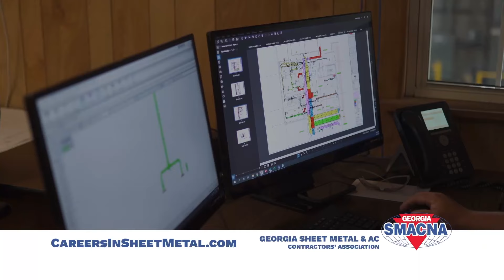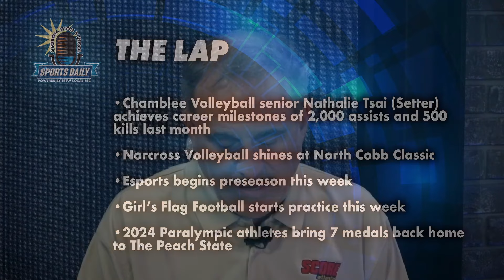Seckinger AD Kelli Poff Talks Rising Program, Mr. Georgia Football Watchlist & The Lap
Seckinger Athletic Director Kelli Poff gives insight into the program and how it has been built into a fascinating one. Seckinger is one of the best teams in softball and their football team is 3-0. Mr. Georgia Football nominees are heating up and their have been some stellar performances. Najeh and Craig recap their standouts. Lastly, a lap around the state that includes the latest in Flag Football, Esports, Softball, and Volleyball.